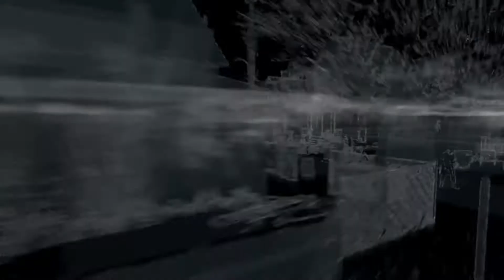Watch Dogs-Not A Job For Tyrone-Mission 17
Sup Youtubers , this is rockness monster from Gamplifiers. This is a video has a gameplay of the 17th mission in Watch Dogs called Not A Job For Tyrone.Don't forget Liking and sharing this video.